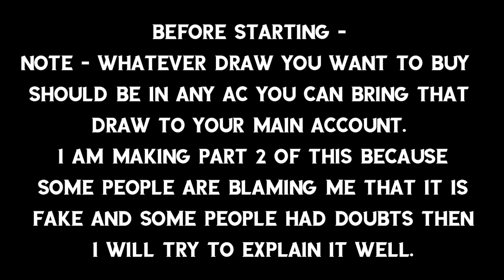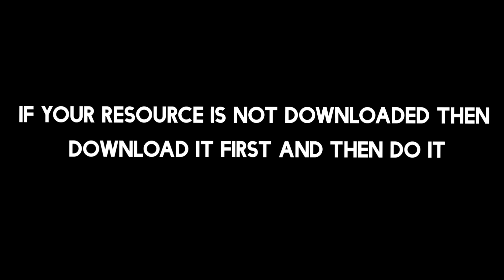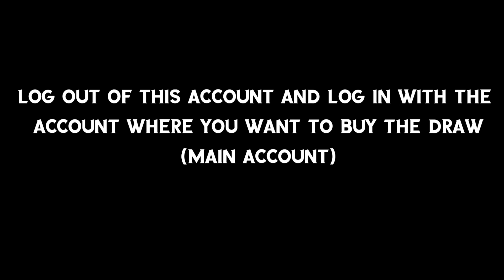CODM HOW TO CHANGE/UNLOCK FOR YOU LUCKY DRAW | HOW TO CHANGE "FOR YOU" LUCKY DRAW IN CODM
HOW TO UNLOCK/CHANGE FOR YOU LUCKY DRAW in COD MOBILE! FOR YOU LUCKY DRAW CODM. CODM LUCKY DRAW TRICK 2021

cod mobile season 10 lucky draws.
call of duty mobile season 10.
for you lucky draw cod m season 10.
for you lucky draw cod season 9.
cod mobile season 10 draws.
how to change for you lucky draw cod mobile.
cod m for you lucky draw change.
change for you lucky draw.
Season 10 for you lucky draws change.
all lucky draw cod mobile.
for you lucky draw cod mobile.
how to change for you draw cod mobile.
lucky draw cod m season 10.
all for you draw cod mobile.
season 10 for you lucky draw cod mobile
cod mobile season 10 for you lucky draw.
cod mobile season 10 lucky draw.
How to change for you lucky draw season 10.
season 10 cod mobile for you lucky draw.
all for you lucky draw cod mobile season 10.
for you lucky draw cod mobile season 10.
for you lucky draws season 10 cod mobile.
cod mobile how to change for you draw.
how to change for you lucky draw.
how to change for you draw working trick.
how to change for you lucky draw in cod mobile.
how to change for you lucky draw cod season 10. cod mobile for you draw glitch.
cod mobile All For You Lucky Draw Season 10

cod mobile change for you lucky draw,